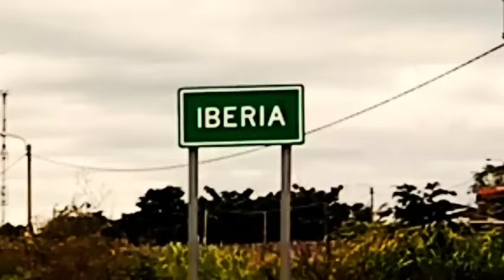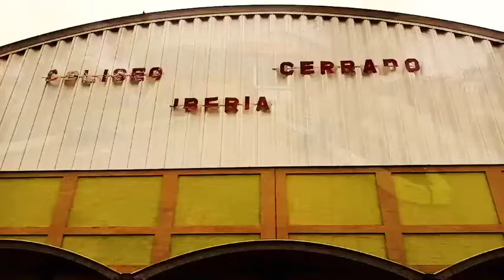SOL DE VERÃO_IBERIA